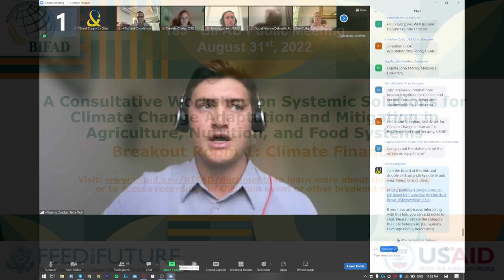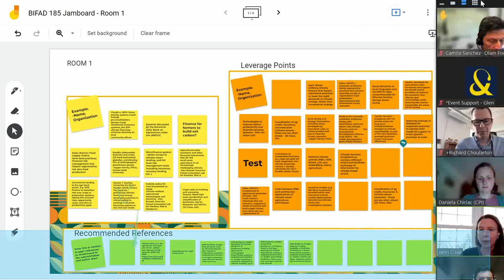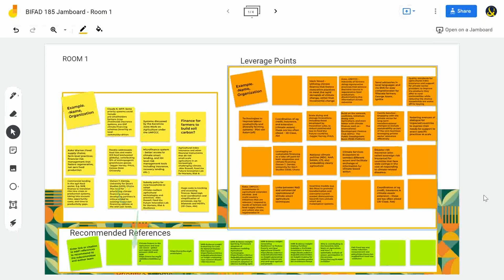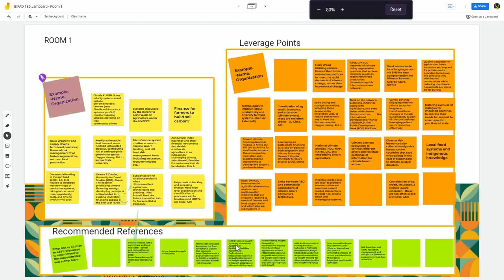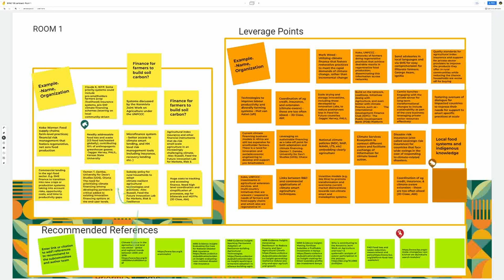BIFAD’s 185th Public Meeting: Breakout Room 1 “Climate Finance”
This is a video recording of Breakout Room 1 on “Climate Finance” at the public meeting of the Board for International Food and Agricultural Development (BIFAD) on “A Consultative Workshop on Systemic Solutions for Climate Change Adaptation and Mitigation in Agriculture, Nutrition, and Food Systems” that was held on August 31, 2022.